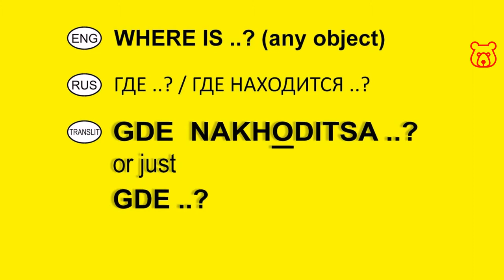How to ask in Russian 'WHERE IS the CLUB / NIGHT CLUB (+Name of) ?'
CLUB (+ Name of)
KLUB (+ Name of)
КЛУБ (+ Name of)

NIGHT CLUB (+ Name of)
NACHNOY KLUB (+ Name of)
НОЧНОЙ КЛУБ (+ Name of)

WHERE IS THE NIGHT CLUB (X) ?
GDE (NAKHODITSA) NACHNOY KLUB (X) ?
ГДЕ (НАХОДИТСЯ) НОЧНОЙ КЛУБ (Х) ?

RULES OF PRONUNCIATION! The following transliteration and pronunciation is given for the classical Latin alphabet and does not match with the rules of orthography and pronunciation of English.

Welcome!